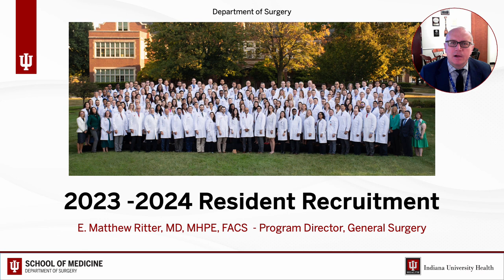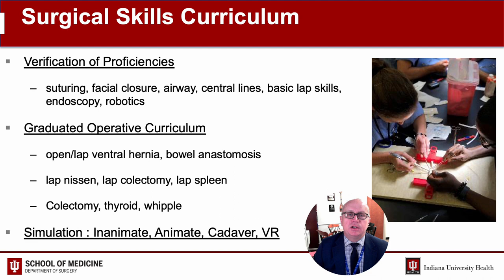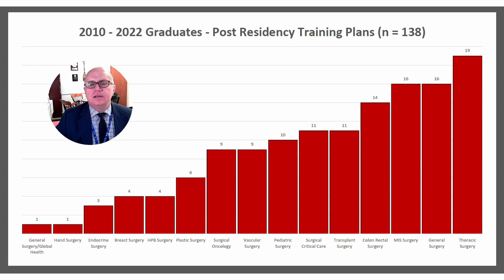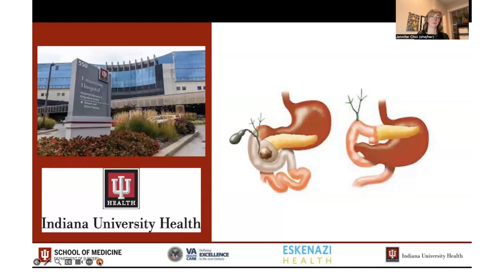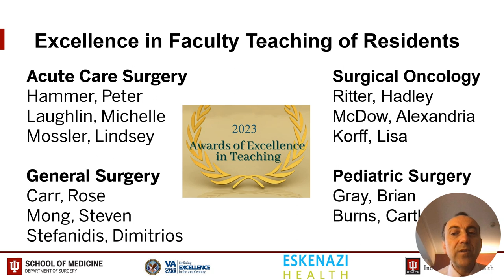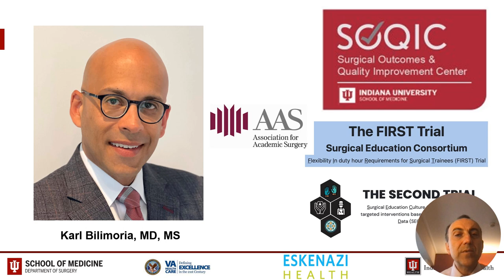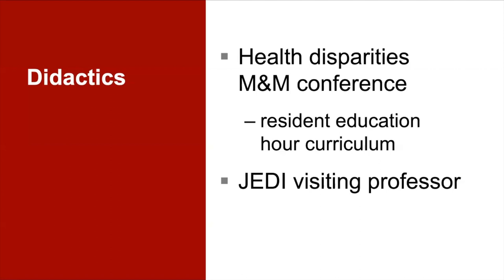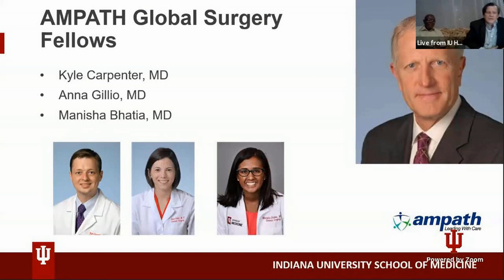Welcome 2023-2024 Resident Recruitment Montage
Welcome to  @IUMedSchool  Department of Surgery 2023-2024 Resident Recruitment montage video.
This video features:
Welcome from  E. Matthew Ritter MD, MHPE, FACS
Clinical highlights from Jennifer Choi, MD, FACS
Surgical education highlights from Dimitrios Stefanidis, Vice Chair of Education
J.E.D.I. highlights from DuyKhanh (Mimi) P. Ceppa, MD
Research highlights from Troy Markel: Vice Chair of Research